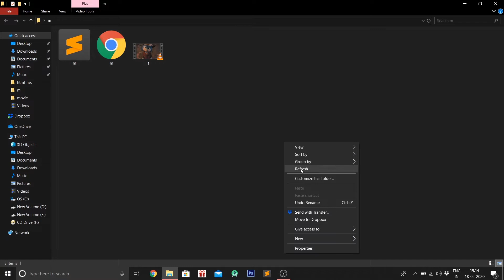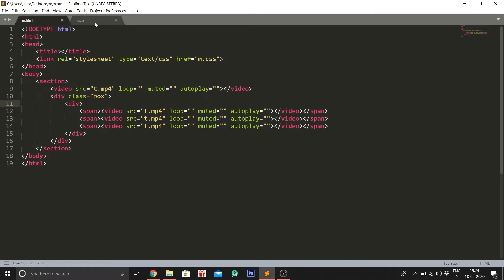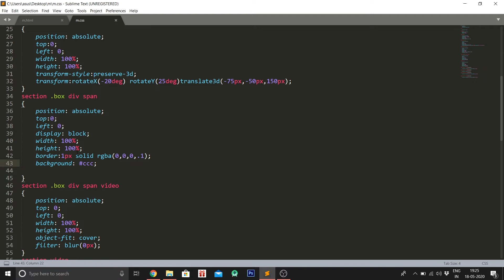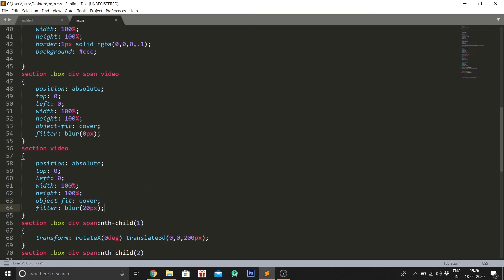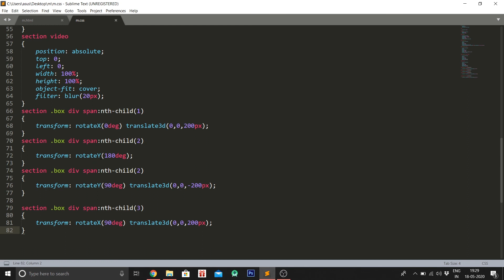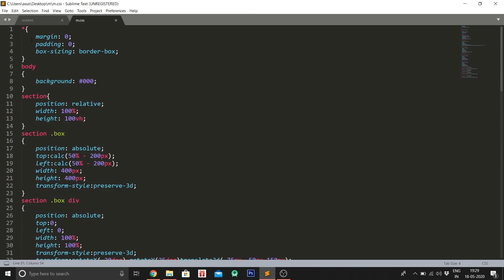"3-Dimensional (3D) Video Cube" using HTML and CSS | CODE WITH NM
Hello everyone,

Welcome to CODE WITH NM.

Today's video is really beautiful video of creating a "3-Dimensional (3D) Video Cube" using HTML and CSS.

I haven't used any JavaScript code . The same video is played in different dimensions  in a cube. This is a simple and very amazing way to make your video .
So, go create your own video by understanding the code and share it to others and see how creative they can be!

If you like 3-Dimensional videos, you can also try making 3-Dimensional (3D) flip card using HTML and CSS, the link is below-